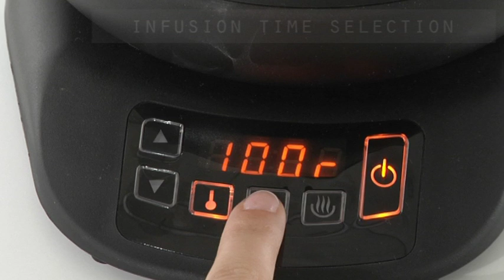Lipton Tea Maker - Automatic machine for Tea - Ariete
An automatic machine for tea and herbal teas from Ariete and Lipton -- an essential appliance for the true tea lover.  A unique item of the highest quality and thanks to its digital display, you can choose the water temperature and number of minutes for infusion. The results? Perfect tea or herbal tea, every time